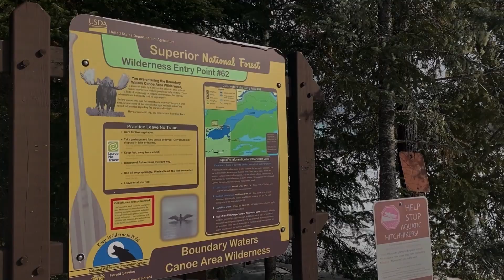BWCA - Winter Skies: Northern Lights / Stars / Milky Way / Moon / Clouds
BWCA - Winter Skies - Entry Point 62 Clearwater Lake

The skies of the Northwoods have so much to offer especially in the Winter. Aurora / Northern Lights, The Milky Way, The Stars, The Moon & Clouds are all subjects of this video. Enjoy! BaseCampNorth

Filmed on Clearwater Lake BWCA / Northern Minnesota